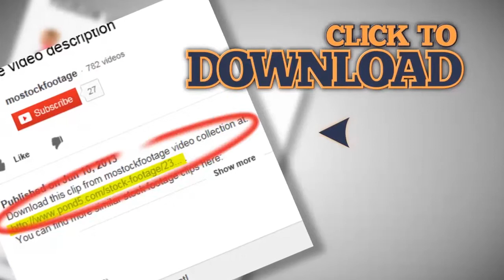Family rides on horse cart rubber wheels, summer countryside. Stock Footage